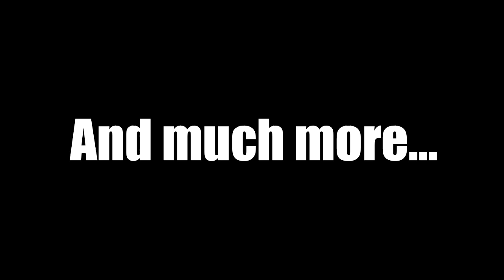Anthony Joshua vs Francis Ngannou CONFIRMED! 🥊🥊